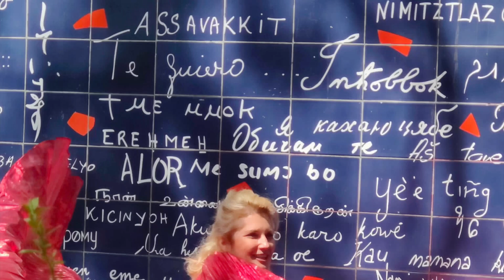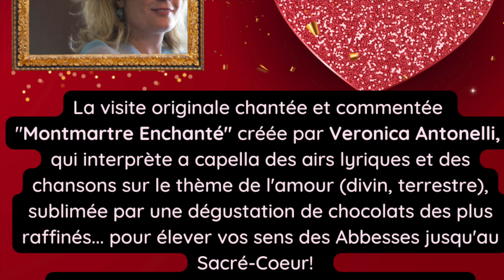Saint Valentin culturelle le 14 février 2023 11H & 18H Montmartre Enchanté gourmand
RDV Place des Abbesses 11H et 18H (à la sortie du métro Abbesses ligne 12).
Durée environ 1H45

Et si vous visitiez Montmartre avec les plus belles histoires et mélodies d'amour pour la St Valentin ?

La chanteuse lyrique Veronica Antonelli propose à l'occasion du 14 Fev une variante "LOVE" des visites chantées insolites "Montmartre enchanté » dont elle est la conceptrice originale.

Le fil conducteur de cette délicieuse ballade montmartroise est l’amour.

L’amour terrestre, l’amour divin, à travers la danse, la poésie, des chansons populaires ou des airs lyriques afin de découvrir l’un des sites les plus romantiques de Paris, à capella, et rencontrer la butte Montmartre, autrement.

Laissez vous surprendre Tout au long du parcours avec une dégustation de gourmandises pour sublimer au rythme de sa voix vos émotions.

Si ça vous tente, relevez le défi # Montmartre Love Challenge  et déclarez votre flamme à la vie ou à l’être aimé, en poésies ou en chansons…

Partagez une succulente saint Valentin culturelle 2023 que votre coeur soit pris ou qu’il soit à prendre !

Invitées exceptionnelles Chrystelle Dubessy et Uma N. Rao